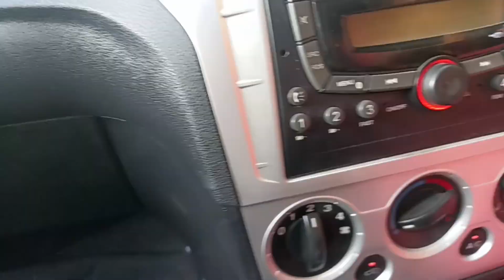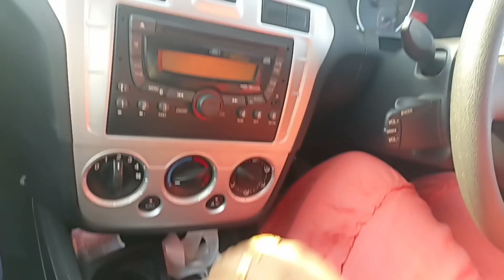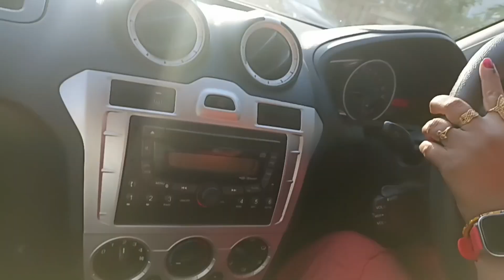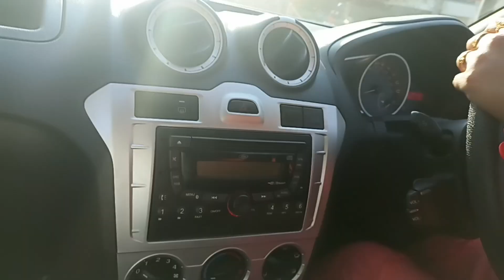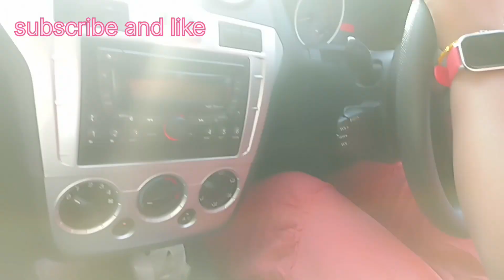Learn Driving By Girl //How to Drive a car //Car chalana sikhe🤩👍👍